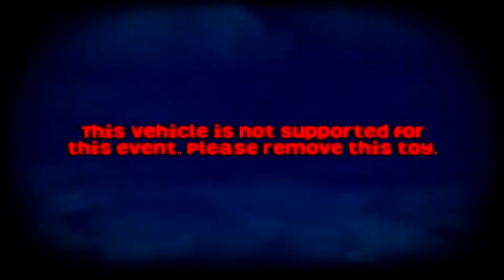Skylanders Superchargers Racing (Wii) Splendiferous Tour - Race #2